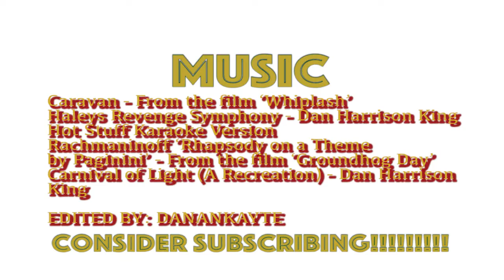Crazy Red Dead Glitches Clips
Glitches Red dead Mosing around the map on RDR2Online, Our players have seen some weird stuff and captured it for you. In this video we look back at some of our favorite clips past and present. so grab a tea or coffee and enjoy

Clips By: Lazarus, DavidDoesMalice, Danankayte and Spartan

Edited by: Danankayte

STUSHGAMING 2019